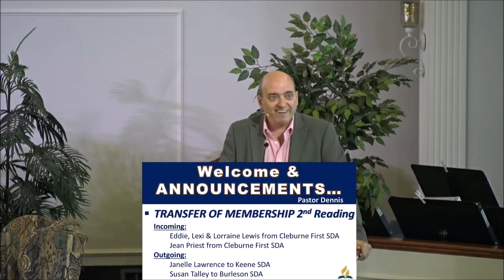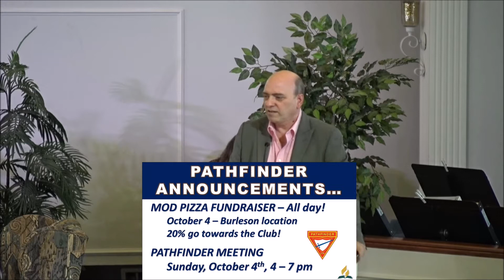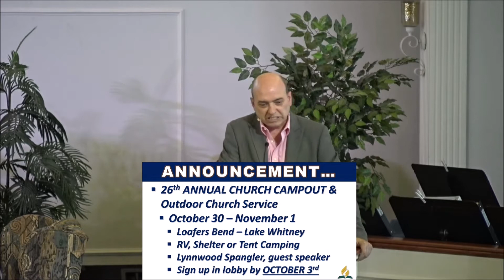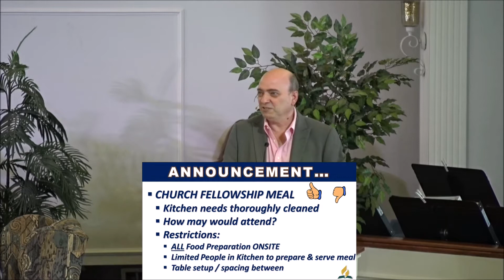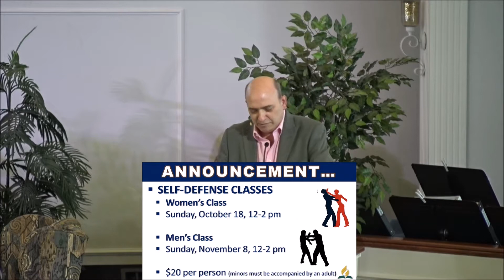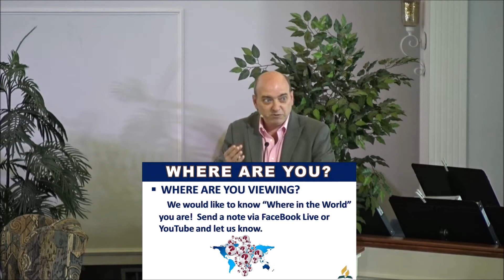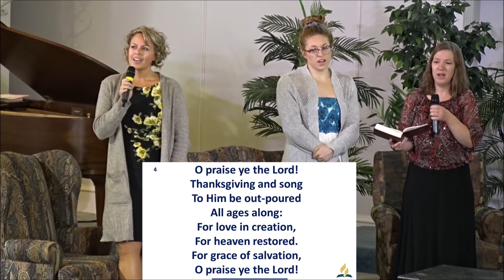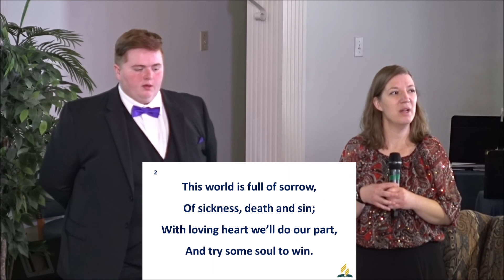JoshuaSDA - "The Mountain of Compassion Over Condemnation" - Pastor Isaac Heath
Program from the Joshua Seventh-day Adventist Church worship service. Joshua, TX, 10/03/2020.